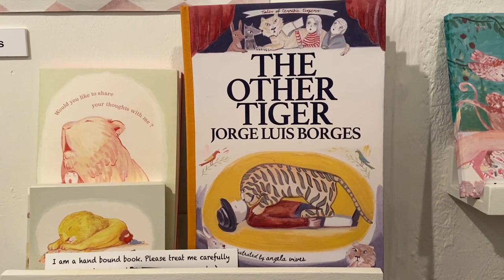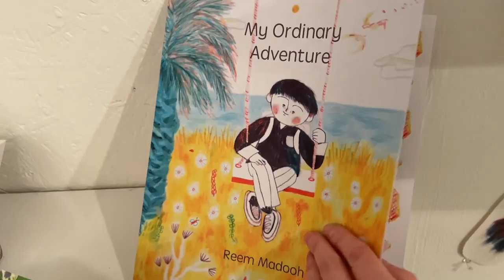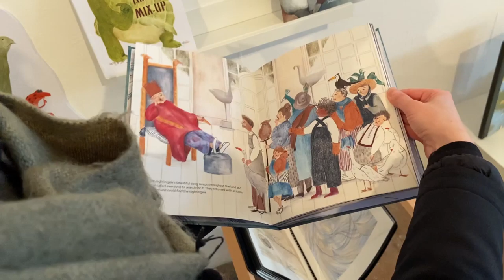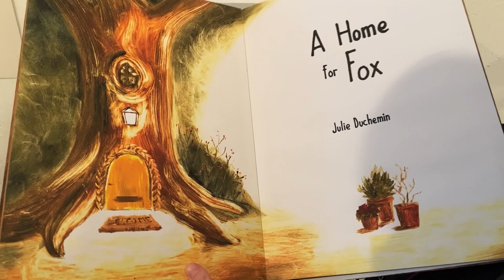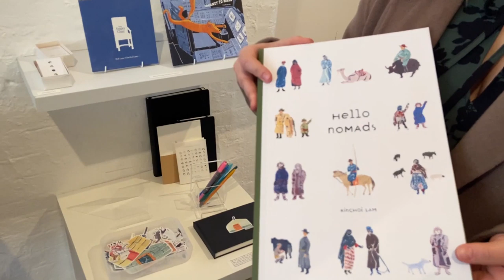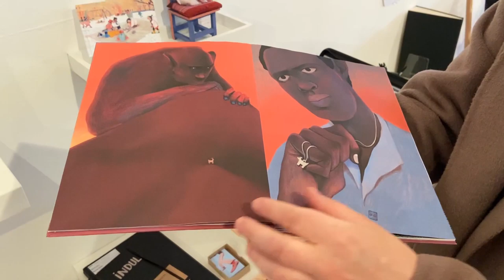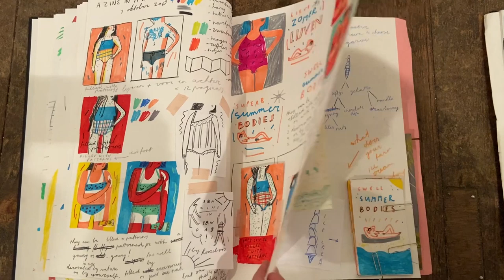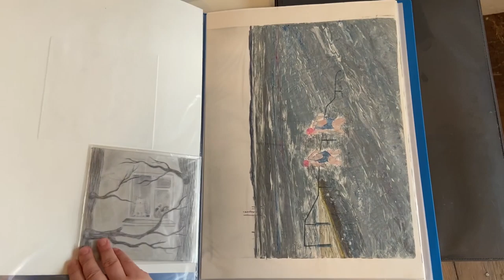ГДЕ ИЛЛЮСТРАЦИИ НАХОДЯТ БУДУЩЕЕ?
В  этом видео вы узнаете о ежегодной Выставке выпускников Кембриджской Школы Искусств (Anglia Ruskin University) по предмету "Детская Иллюстрация" в Лондоне.

Вы увидите:

- Обзор лучших работ выпускников и Интервью с выпускницей и участницей выставки - Олей Голубевой (Инстаграм

- Вы поймёте, какие подводные камни  вас ждут при обучении,
- От чего может упасть корона,
- Что такое "Визуальный язык" и почему не стоит зацикливаться по поиске собственного "Стиля".
- Что интереснее: Скетчбук или Книга.
- Сколько  стоит обучение.
- Что студентам дает эта выставка и зачем она проводится.
- Рисункам все возрасты покорны, или есть ли у вас шанс.

- Что вам расскажут Элина и Ольга такого, чем никто  с вами  не поделится?

Обзор ведёт Элина Эллис — международный автор и иллюстратор детских книг, магистр искусств по предмету «Детская иллюстрация» , член Ассоциации иллюстраторов Великобритании, победитель многочисленных конкурсов по иллюстрации. (Инстаграмм

На этой платформе собраны не только многочисленные бесплатные статьи и интервью с иллюстраторами, издателями и арт агентами, но и профессиональные видео-курсы на все темы, необходимые иллюстратору, от поиска стиля и дизайна персонажей до ведения креативного бизнеса и выхода на международный рынок.